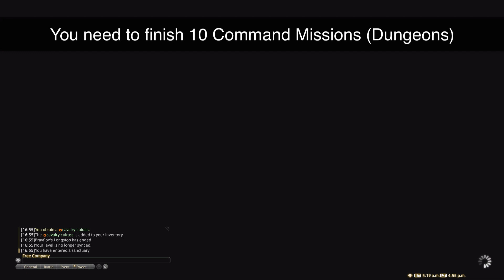FFXIV Unlock Squadron Emotes: Squats, Push-Ups, Sit-Ups, Breath Control Guide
Unlock Squadron Emotes ~
Squats, Push-Ups, Sit-Ups, Breath Control Guide

👉 Chapter:
0:00 Squadron Sergeant
0:14 Squadron Dungeon
**10 times the same dungeon OR some different dungeons
0:56 New Recruit
1:18 Grand Company Achievement:
**Dear Leader I after you have finished 10 Command Missions
1:40 Emotes